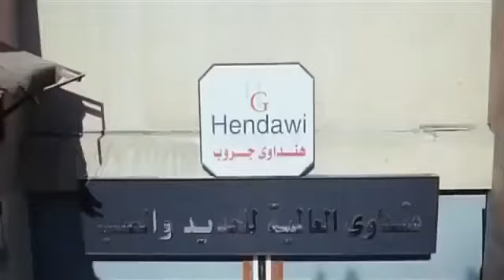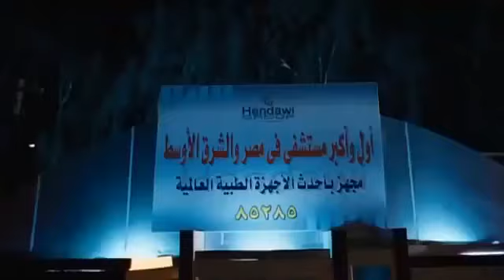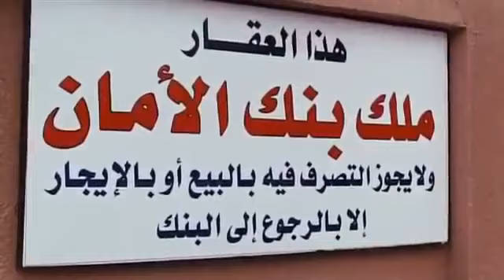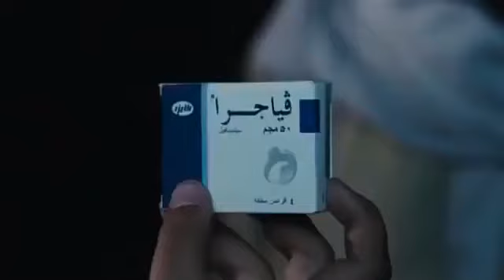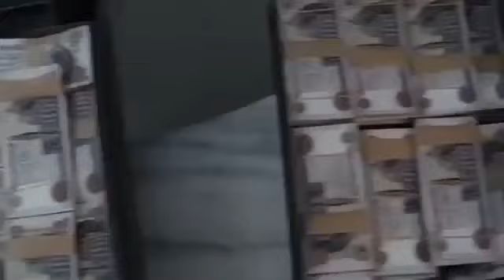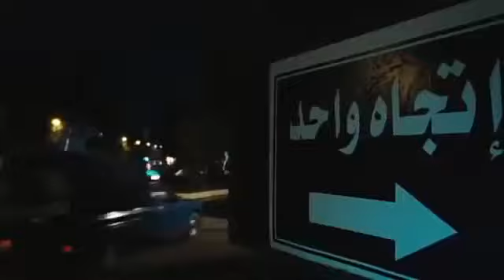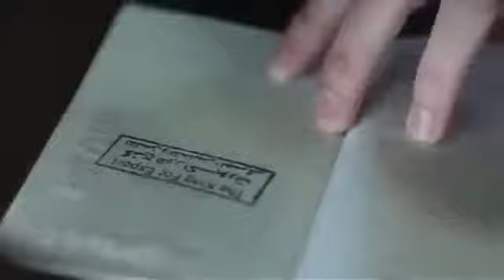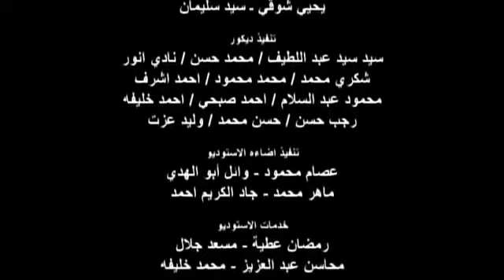عادل إمام بوبوس